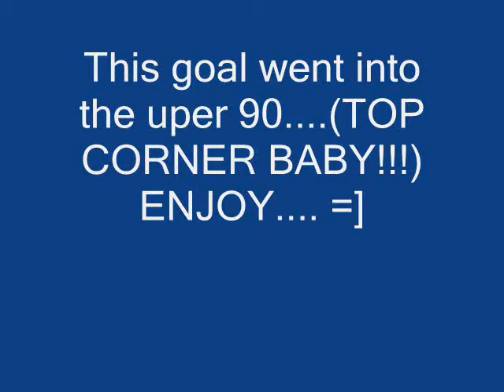Josue and his amazing free kick...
this is a video of me scoring a goal into the top corner. =]
4/30/09